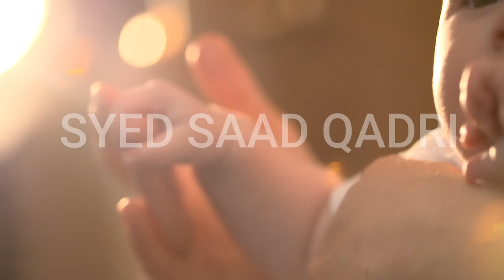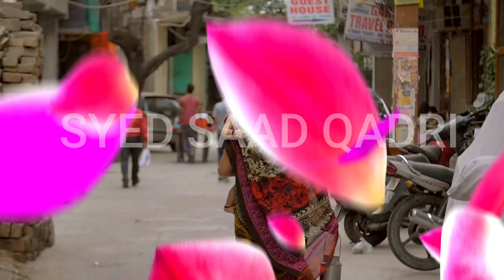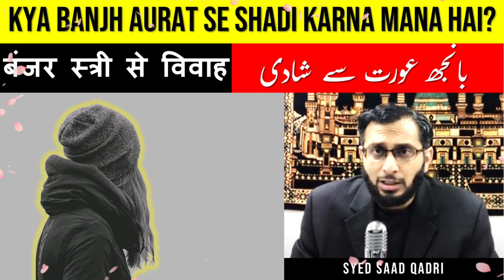Kya Banjh Aurat se Shadi karna mana hai? | Barren Woman and Islam